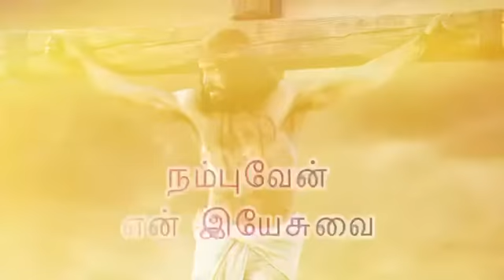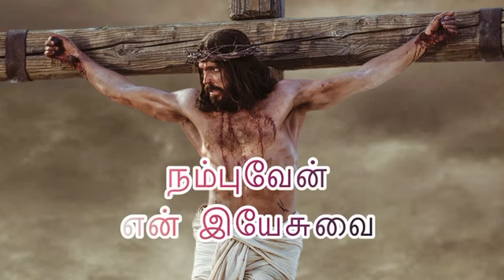Gospel Reflection in Tamil Jn 4:43-54 (Monday, 28/03/2022)